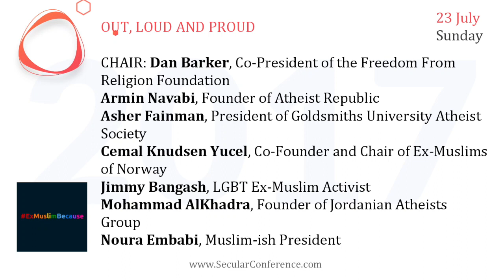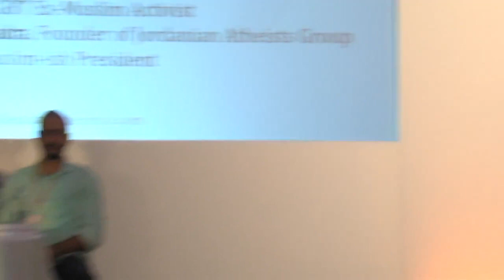Out, Loud and Proud with Ex-Muslims Panel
OUT, LOUD AND PROUD
CHAIR: Dan Barker, Co-President of the Freedom From Religion Foundation
Armin Navabi, Founder of Atheist Republic
Asher Fainman, President of Goldsmiths University Atheist Society
Cemal Knudsen Yucel, Co-Founder and Chair of Ex-Muslims of Norway
Jimmy Bangash, LGBT Ex-Muslim Activist
Mohammad AlKhadra, Founder of Jordanian Atheists Group
Noura Embabi, Muslim-ish President
at International Conference on Free Expression and Conscience, London, 22-24 July 2017